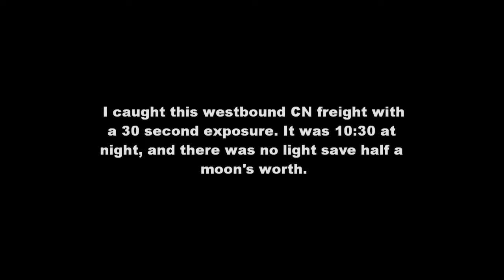All Sorts Of Traffic On The Denfield Road Bridge - Crazeejay2006's Mission Day One Of Two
What an awesome Friday it was! Crazeejay2006 was in the area so he dropped by for a bit of railfanning on this very busy strip of rail awesomeness. It was great to have him here! I hope day 2 of his mission turns out to be even for trainful. Pam and Daniel were also there, as well as Whytie, whom I believe is the very salt of Earth. (That means he's a really good guy using an archaic expression). Daniel took the camera once again to catch what rolled by. It turned out to be a busy day! This is the third time Daniel ever held a video camera, and the first time he ever used a tripod. I imagine one day, he'll be posting videos too. Fantastic shooting, Daniel. The videos speak for themselves! There's a bonus long exposure shot at the end of the video. I finally got the one I was looking for!